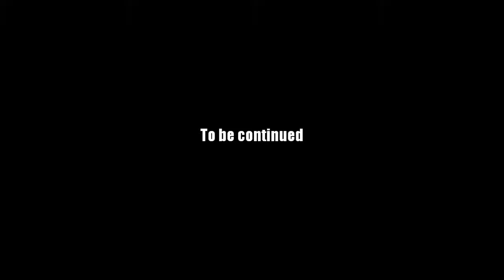AQ Worlds "Pink Slime, Yum!" (Quest)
Quest:Pink Slime, Yum!

NPCs:Katnip Sneevilgreen

Monster List:Pink Slime, Gelatinous Slime

Turn in:Pink Slime Slain x5
           Gelatinous Slime Slain x5

Equipment Won:None